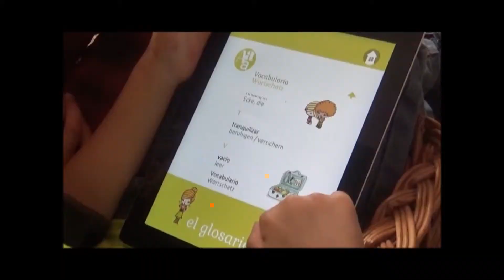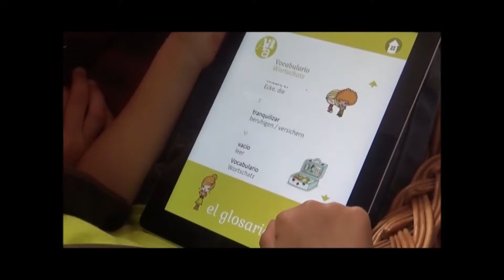Ilma n'est pas malade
Retrouvez Ilma n'est pas malade sur vos tablettes, smartphones et Ipad... pour s'amuser en apprenant ou apprendre en s'amusant ... mais surtout pour s'amuser en français, italien, espagnol, anglais, allemand et luxembourgeois... pour petits et grands... Ilma ne veut pas aller à la visite médicale et essaie de se cacher pour ne pas y aller...
Texte Calouan
Images Ninie
Zoom éditions, Luxembourg
Animation Audois & Alleuil